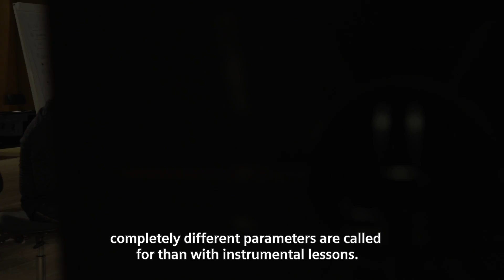Orchestra Academy | Talent and Tradition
The Orchestra Academy of the Bayerisches Staatsorchester was founded in 2002. It was established for the purpose of passing along the centuries-old tradition of one of Germany’s oldest orchestras and thus, to keep alive the special sound as well as the performance culture of this unique ensemble. Siemens has supported the Orchestra Academy since 2008.